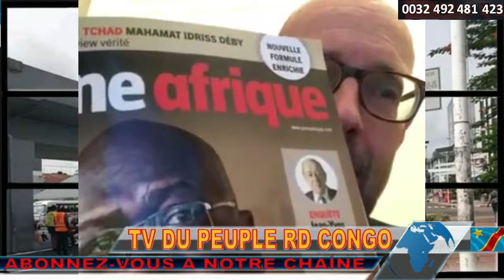ALERTE ALERTE RDC LES M23 RDF SONT A MUSHAKI route vers SAKE GOMA ce 07 DEC 2023